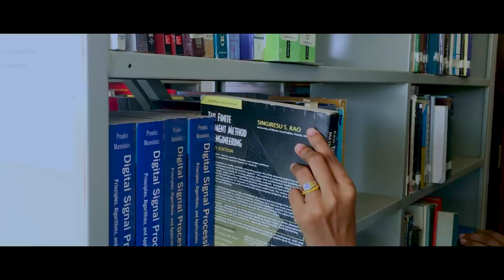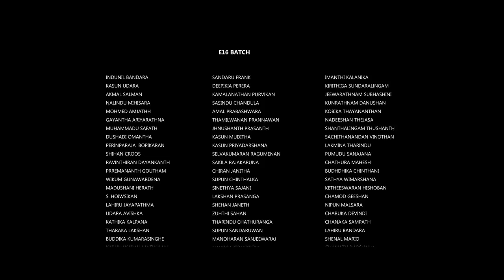"කුළුදුල් සිහිනය" "நட்பால் இணை‌‍நஂதோம" | FACULTY OF ENGINEERING | UNIVERSITY OF JAFFNA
Official Batch Song of E16 Batch, Faculty of Engineering, University of Jaffna. Released with ENDOTURE'18 - Freshers' Night 2018.
Thank You everyone who gave us great support to success this.
Vocals :- Sandaru Frank, Kamal Poorvikan, Kiruththika suntharalingam.
Melody :- Sandaru Frank
Lyrics :- Tharaka Lakshan, Kamal Poorvikan
Cinematography :- Chiran janith, Udara Avishka